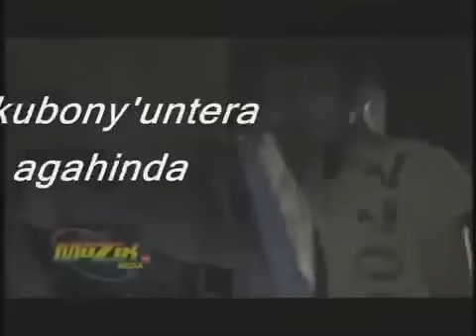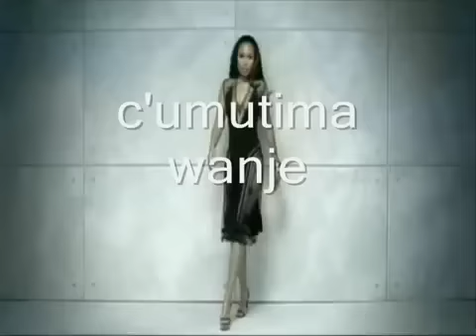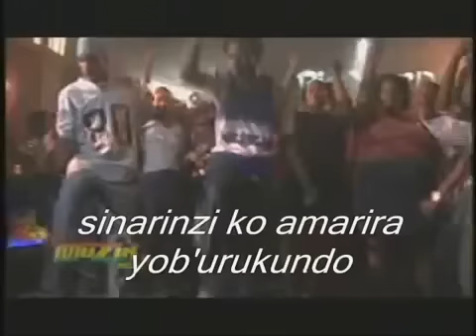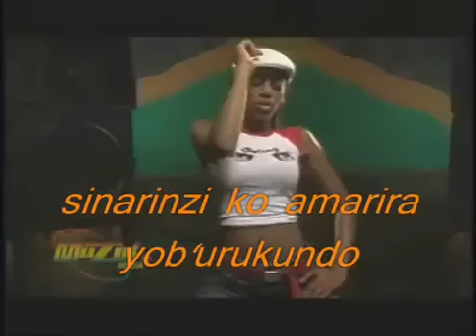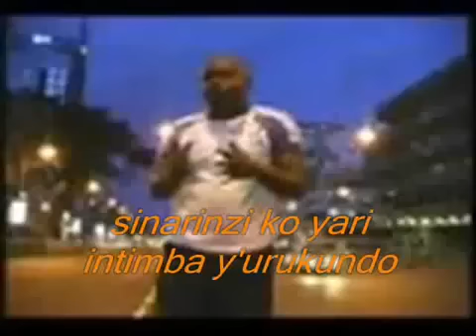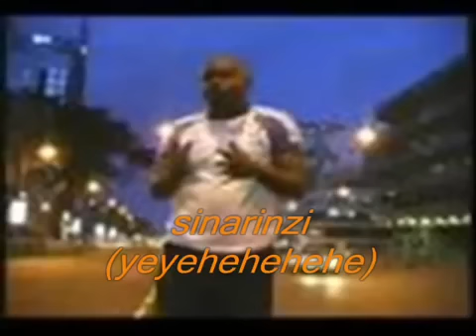Kidum - Intimba y'urukundo lyrics (Audio Video)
Kidumu -  Intimba y'urukundo lyrics (Music Video)